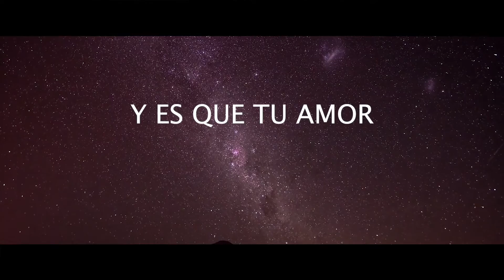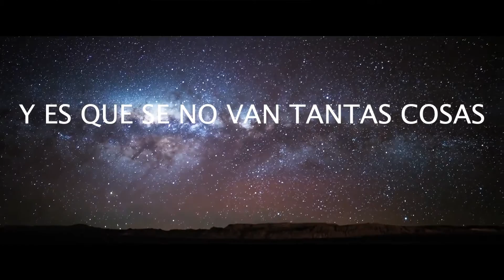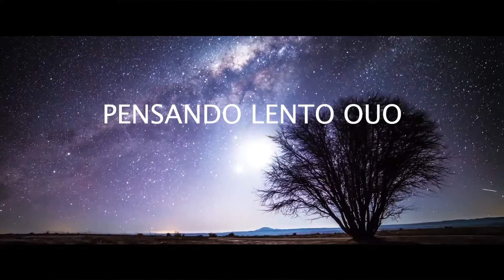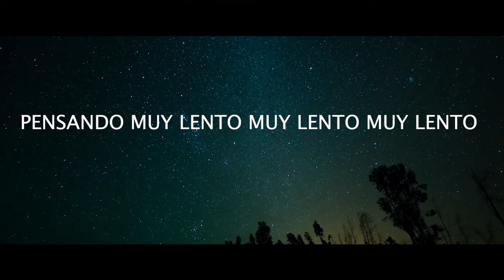PLASTIKO CALIDA ESTRELLA oficial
Si quieres comprar una fecha" PLASTIKO"
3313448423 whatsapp